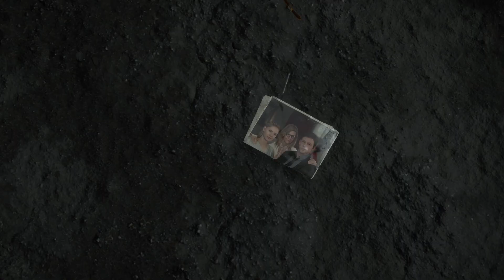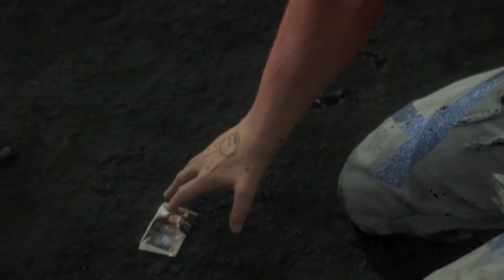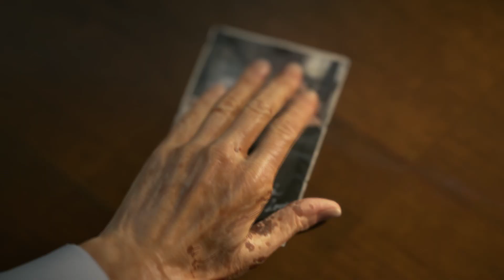Death Stranding Is So Good Yet So Boring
Game - Death Stranding